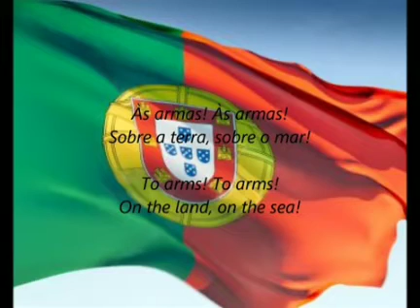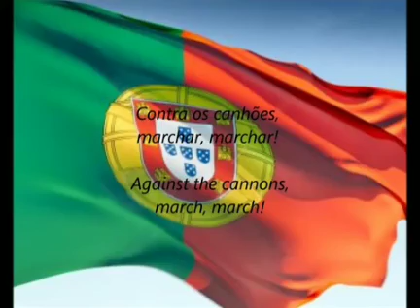Muhammad Daffa - A Portuguesa (hino nacional)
Kebudayaan Portugis - Universitas Indonesia 2019/2020 - 2 sem.